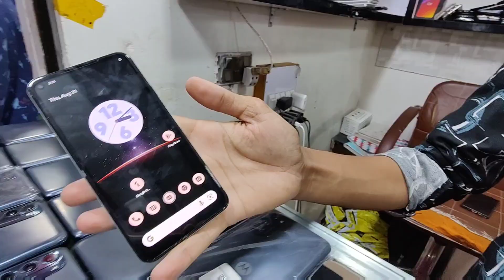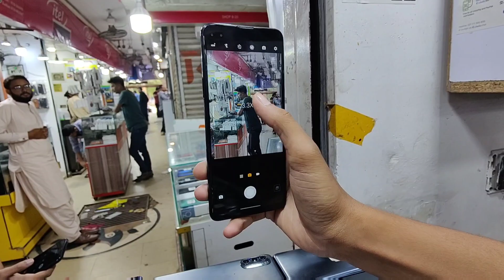Motorola Variety in Best Prices| Google Pixel